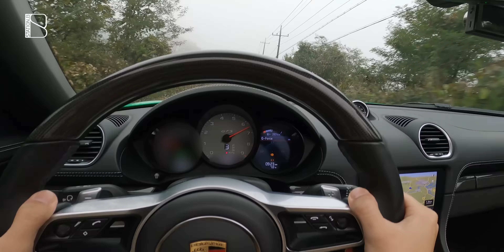184마력부터 400마력까지! 운전자라면 꼭 타봐야 할 컨버터블 모음!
바야흐로 컨버터블의 계절이 찾아왔습니다!!(살짝 늦은거 같긴 한데..)
100마력대부터 400마력대까지 다양한 차종을 모아봤는데요!
각자 어떤 매력이 있는지 살펴보시죠!